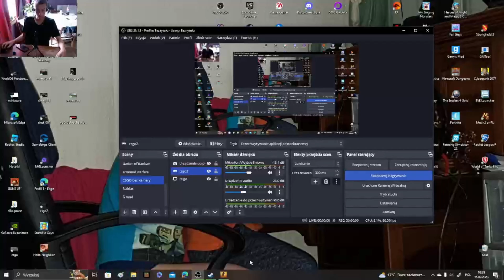MY CSGO ADVENTURE | LOTS OF HEADSHOTS AND PLAYZ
In this video i will play csgo and conqure the lobby ez renember to sub because im making and posting my own song on 200 subscribers